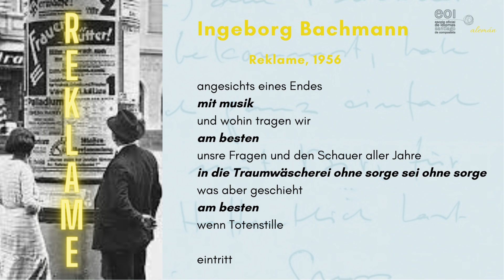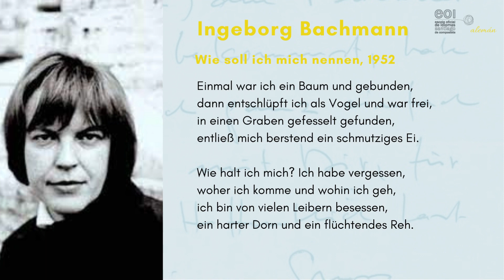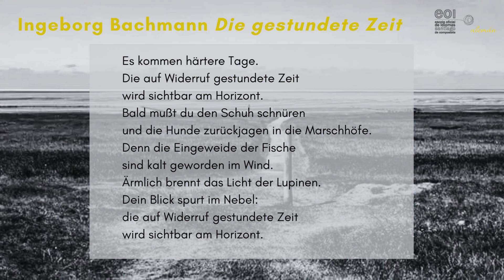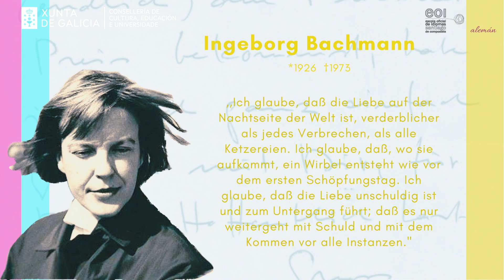Alumnado de alemán recita varios poemas de Ingeborg Bachmann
Co gallo do Día Internacional da Muller o 8 de marzo, dentro da exposición "Mulleres escritoras", alumnado de alemán do noso centro recita varios poemas da escritora Ingeborg Bachmann (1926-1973): "Reklame" (1956), "Wie soll ich mich nennen" (1952) e "Die gestundete Zeit" (1953).